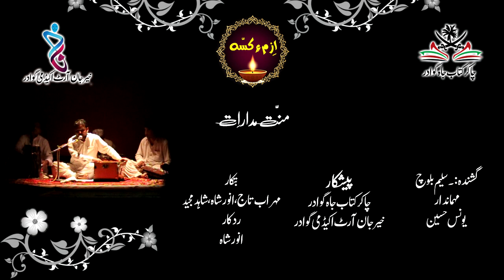Mennat Madary I Saleem Baloch I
Host:                   Younis Hussain
Cameraman:      Mehrab Taj / Sahid Majeed /Anwar Shah
Editor:                 Anwar Shah
Present:              Chakar Kitab Jah Gwadar
                             Khair Jan Art Academy Gwadar